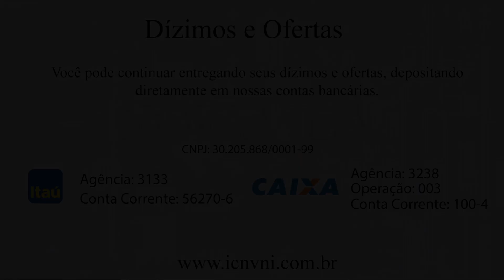Deixe Deus cuidar de Você.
Texto Base: Salmo 1:3
Ministrado por: Bispo Rubem Barreto
Data: 01/06/2020

ICNVNI - Igreja Cristã Nova Vida de Nova Iguaçu

📌 Onde Estamos:
Rua Iracema Soares Pereira Junqueira, 221, Centro - Nova Iguaçu - RJ

🕗 Horários dos Cultos:
Domingo
- Culto Dominical: 8h
- Culto Dominical: 18h
Segunda-feira
- Culto de Oração: 19h30
Quarta-feira:
- Culto de Oração: 7h15
- Culto Devocional: 19h30
Quinta-feira:
- Culto Devocional: 15h
Sexta-feira:
- Culto Devocional: 19h30
Sábado:
- Culto de Adolescentes: 17h
- Culto de Juventude: 19h

Direção, produção e edição audiovisual: Equipe de mídia da ICNVNI
Canal administrado por 📊 Próximo Nível